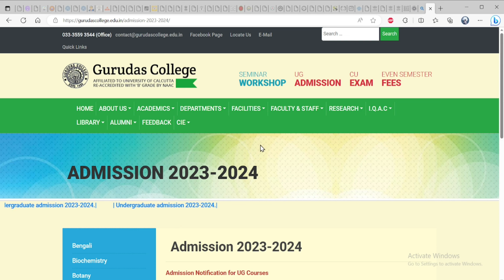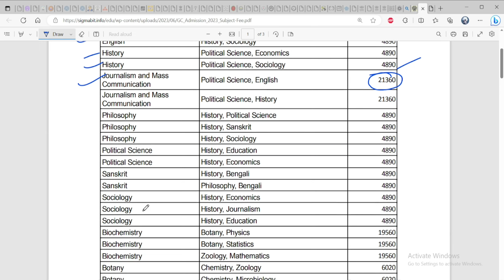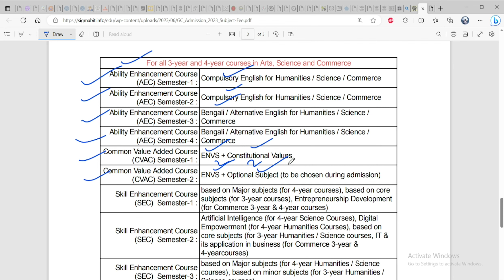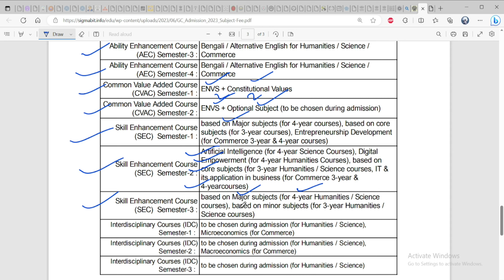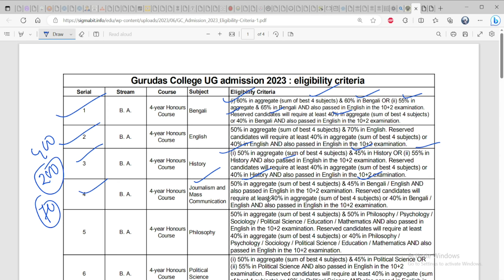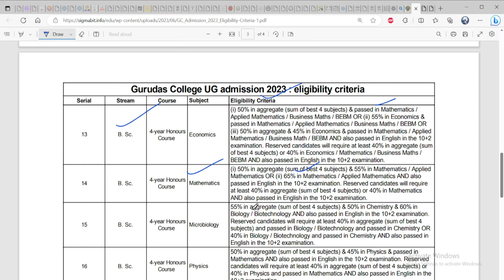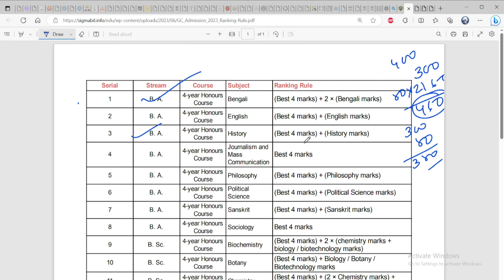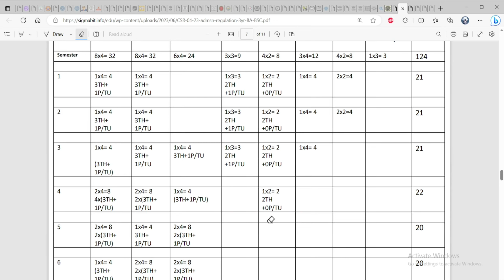Gurudas College/B.A. /B.Sc./B.Com/college admission 2023/ug admission 2023/Seat Matrix/কোর্স ফি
Gurudas College
Affilated to UNIVERSITY OF CALCUTTA
B.A. /B.Sc./B.Com (4 year & 3 year UG level Progrmme) (Honours & General Course)
Seat Matrix, Admission fee,Subject Combination
ভর্তি সংক্রান্ত নিয়মাবলী, মেজর মাইনর সাবজেক্ট,মেরিট লিস্ট এর তারিখ, ফর্ম ফিলাপের প্রক্রিয়া, কোর্স ফি, প্রত্যেক বিষয়ের সিট সংখ্যা

ধাপে ধাপে কলেজ ভর্তি কলেজ ভর্তি প্রক্রিয়া

Covered Topics:
burdwan university
kalyani University
4 years graduation in west bengal
what is 4 year graduation
4 years hons degree west bengal